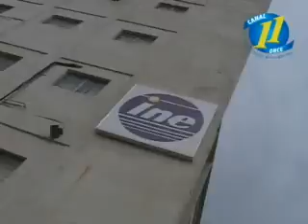COMBUSTIBLE ASAMBLEA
Distribuidores de combustible afirman que mayor distribuidor es PETRONIC (gobierno) y no la ESSO, a como lo aseguró el Asesor presidencial, Bayardo Arce.